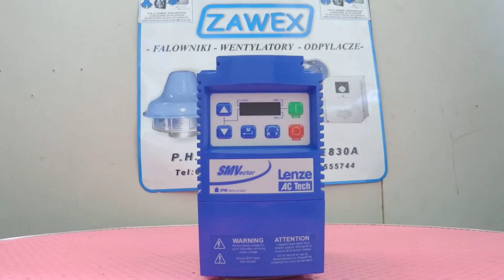Falownik Lenze ESV402N04TXB 4 kW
Filmik poglądowy przedstawiający falownik Lenze SV402N04TXB 4 kW . W ofercie firmy ZAWEX falowniki Lenze w atrakcyjnych cenach polecamy ze sklepu